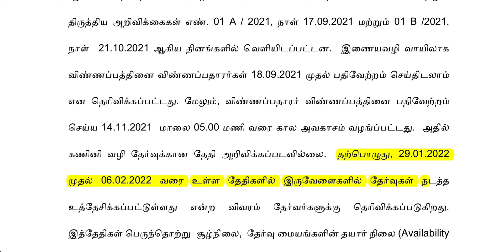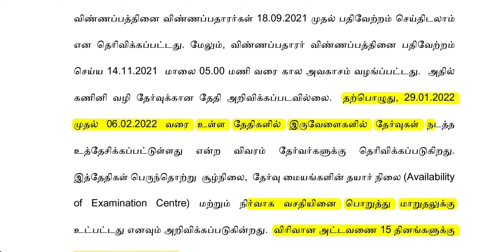PG TRB 2021-2022| Exam Date 29-1-2022 to 6-2-2022| Press News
PGTRB PG TRB EXAM DATE 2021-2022